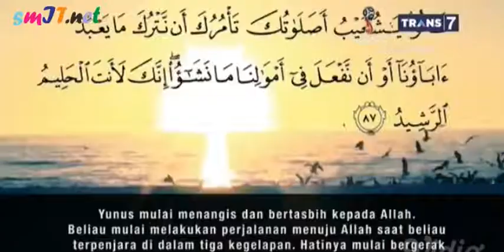ISLAM PEDIA : MUKJIZAT NABI YUNUS AS